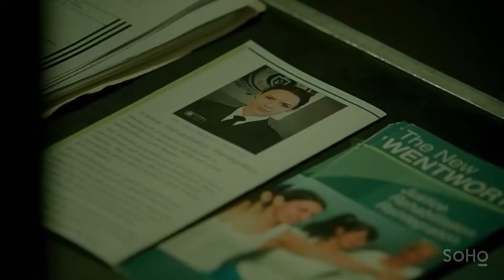Joan Ferguson & Vera Bennett (FreakyTits) #4 - Sorry